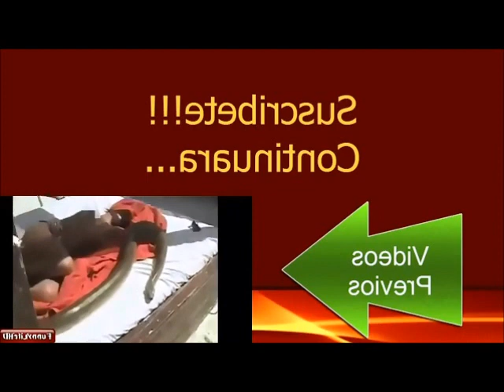Videos Chistosos y Graciosos 2015 Caidas Graciosas de Risa 2015 Videos Comicos Funny Video tr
VideoJuegos
Best Fails of the Week 2014
Bebes Graciosos fail compilation 2014
Epic Fail Compilation | December 2014
Epic Win/Fail Compilation May 2014 BEST COMPILATION EVER